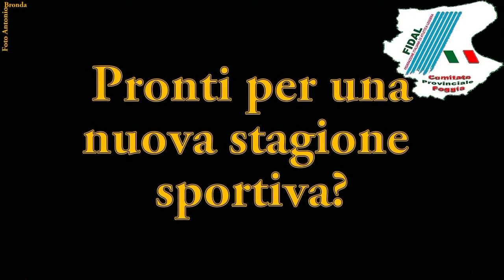Stagione podistica 2020 Provincia di Foggia